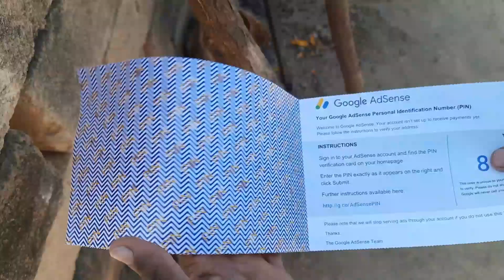Google adsense pin કયારે આવે?🤔|Google adsense pin આવિ ગયા પસી આગળ શું કરવાનુ?